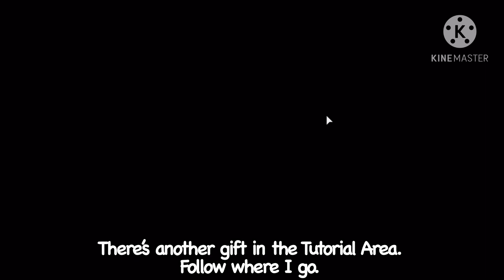[EVENT OVER] How to get the "GIFT HUNT 2020" BADGE in TROLL OBBY [GIFT EVENT] || ROBLOX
► In this video, I'll be showing you guys how to get the "GIFT HUNT 2020" Badge, find all 25 Gifts, and earn the 25 "Secret Gift" Badges in Troll Obby!

►► Time Stamps:
► 0:00 - Gift 1
► 0:44 - Gift 2
► 1:13 - Gift 3
► 1:56 - Gift 4
► 2:15 - Gift 5
► 2:56 - Gift 6
► 3:26 - Gift 7
► 3:55 - Gift 8
► 4:25 - Gift 9
► 4:56 - Gift 10
► 5:15 - Gift 11
► 6:01 - Gift 12
► 6:36 - Gift 13
► 6:58 - Gift 14
► 7:33 - Gift 15
► 7:56 - Gift 16
► 8:25 - Gift 17
► 8:50 - Gift 18
► 9:29 - Gift 19
► 10:09 - Gift 20
► 11:11 - Gift 21
► 11:42 - Gift 22
► 12:12 - Gift 23
► 12:35 - Gift 24
► 13:14 - Gift 25

-- SUPPORT ME --

It takes less than 5 seconds and will really help me out!

►► Check out these wonderful artists who bring out joyful music to my videos!

► You've scrolled down to the deepest parts of the video I see. Well then, you deserve a prize. Okay here's a secret: I don't actually like Oranges. DON'T. TELL. ANYONE.